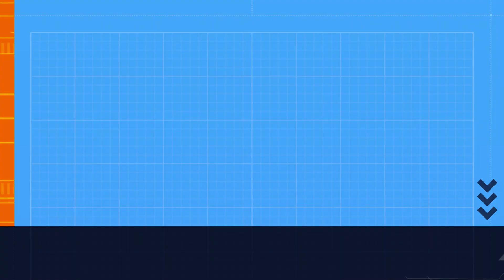Most Detailed Replica of Hilton Del Moines Downtown Hotel, Iowa in Minecraft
Dear viewers and followers,
Today we brinf to you and detailed replica creation of famous hotel of Hilton group which is located in Del Moines downtown in Iowa USA. The entire build took nearly 50 days and refrence for the detailing of the structure was obtained through various sources like google image search, Hilton website, Google maps street view. We actually spend a lot of time in Google Street view and went back and forth million times just to under the how the structure was designed.
This is a lot of efforts guys and gals, so please do not forget to press that like button, If you have not Subscribed yet, Please subscribe to my channels and press that Bell icon to get all the updated on all our future uploads.

So sit back and relax to enjoy the wonderful Hilton hotel created in the virtual world of minecraft.

for background music. The following artist music was used in the background music
Lexin_Music , Music Unlimited and Oleg Fedak
Edited and build created by Sunit